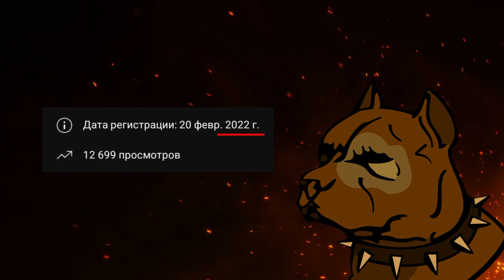НАШЕМУ КАНАЛУ ИСПОЛНЯЕТСЯ ГОД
Нашему каналу исполнилось 1 год. Разве это не здорово)?